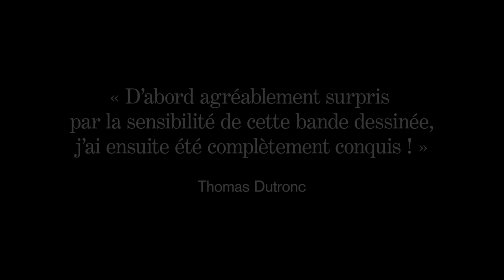"Django Main de feu" de Efa et Rubio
Le 23 janvier 1910, Django Reinhardt naissait une première fois dans la neige, dans une famille de nomades en Belgique. L'incendie de sa caravane le 26 octobre 1928 aurait pu mettre fin à sa carrière de musicien prodige. Mais, mutilé de la main gauche, le manouche renaissait une seconde fois. Au-delà de la légende, ce biopic consacré à l'inventeur du jazz manouche retrace une jeunesse en musique et accompagne en rythme la passion qui anime cette main de feu.

Cet ouvrage est préfacé par Thomas Dutronc et contient un dossier documenté de 16 pages.

➡ Bande-annonce à regarder en écoutant "Nuages” : youtu.be/DY0FF4iR9Cw